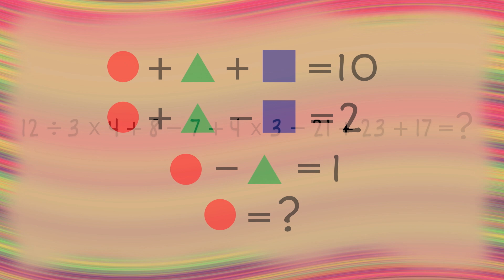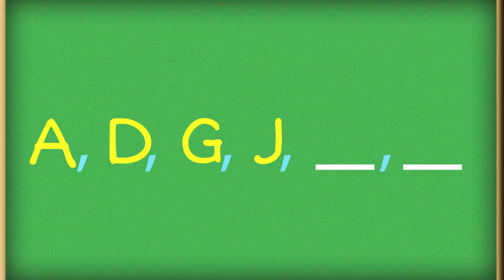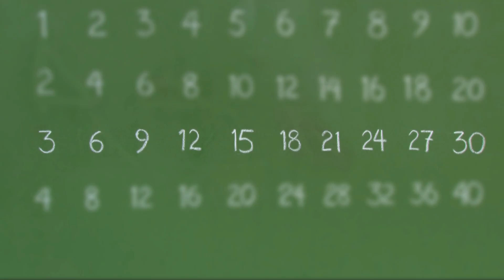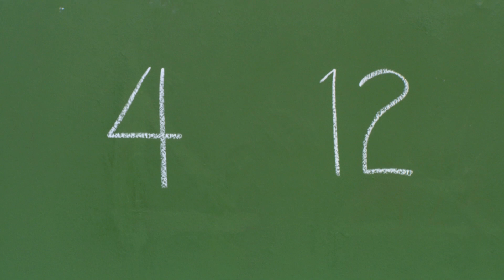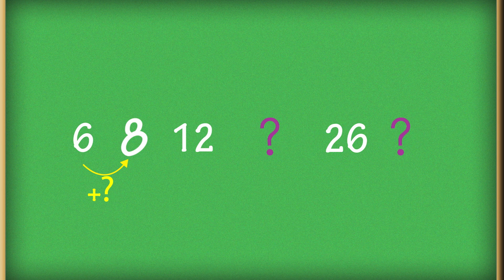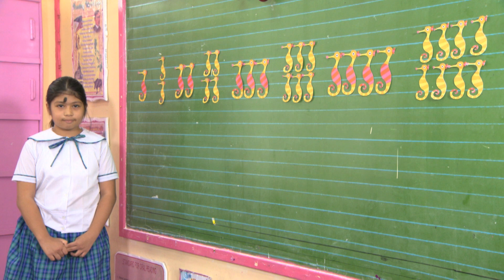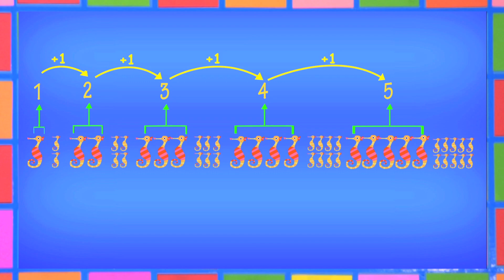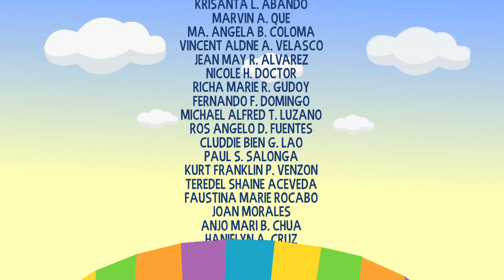Patterns | MathDali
This episode determines the missing term(s) in a sequence of numbers (e.g. odd numbers, even numbers, multiples of a number, factors of a number, etc.).

3rd Floor Main Building, ABS-CBN Compound, Sgt. Esguerra Ave., South Triangle, Diliman, Quezon City